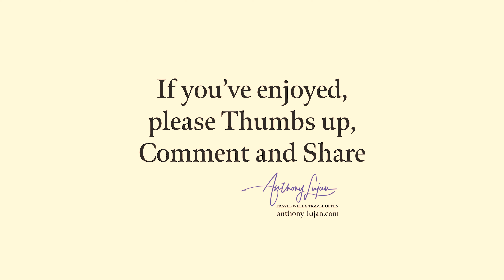White-throated Hummingbird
Leucochloris albicollis
Status - Least Conern